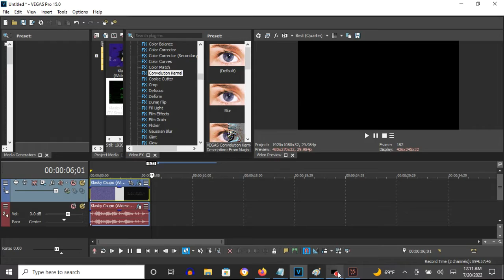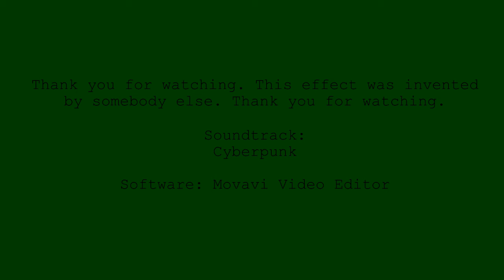How To Make AM Radio (TV Simulator Version) On Vegas Pro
Made on Wednesday, July 20, 2022, 12:16:41 am to 12:17:08 am
Edited on Wednesday, July 20, 2022, 12:20:18 am
Edited again on Wednesday, July 20, 2022, 12:23:33 am

Note: It first started off with HitFilm TV Damage and Convolution Kernel - Bump.

How To Make AM Radio:

(VideoFX)

1st: Gradient Map - Very Dark Green Out

0; R:   0, G:    0, B:   0, A: 255
1; R:   0, G:   64, B:   0, A: 255

2nd: TV Simulator - Interlacing 0.5000/AM Radio

3rd: Convolution Kernel - Bump

(AudioFX)

1st: Effect (Orange Vocoder) - AM RADIO

Klasky Csupo in AM Radio
32,838 views  Dec 15, 2016: